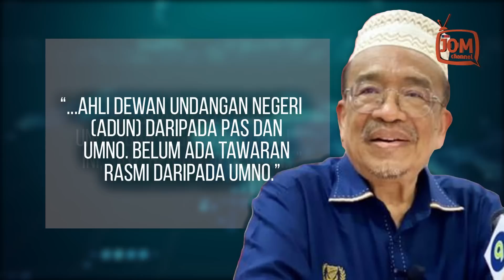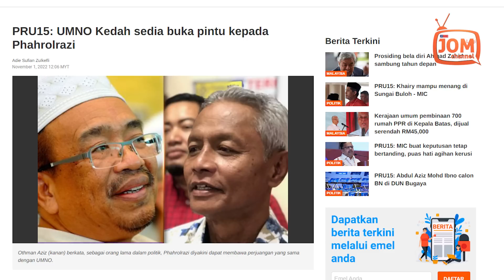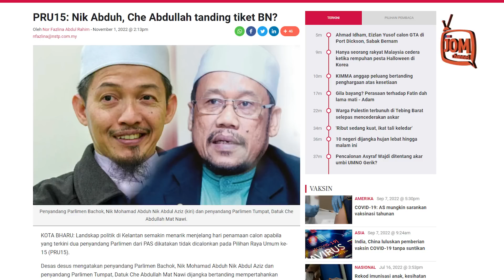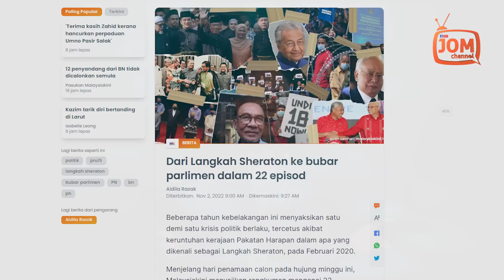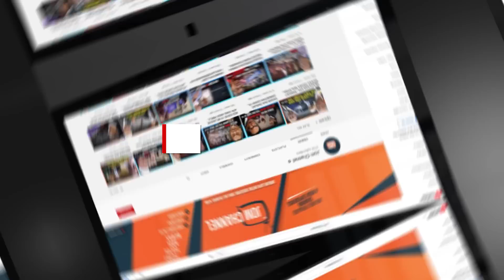BERJUANG UNTUK RAKYAT ATAU POKET SENDIRI?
Tetapi katanya, setakat ini beliau masih menyokong Pakatan Harapan (PH) untuk memenangi pilihan raya dan membentuk kerajaan.

"Saya belum berhubung dengan mana-mana parti cuma oleh kerana saya dalam Persidangan Dewan Undangan Negeri (DUN) hari ini, saya berjumpa dengan Ahli Dewan Undangan Negeri (ADUN) daripada PAS dan UMNO. Belum ada tawaran rasmi daripada UMNO.